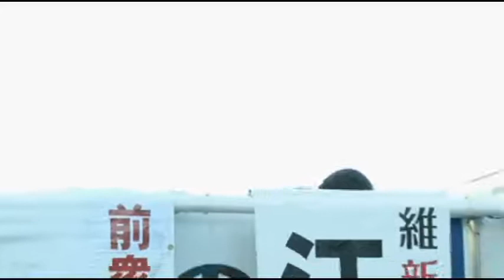江田憲司が市民と握手【維新の党】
橋下徹　橋下　大阪維新の会
2014年12月02日